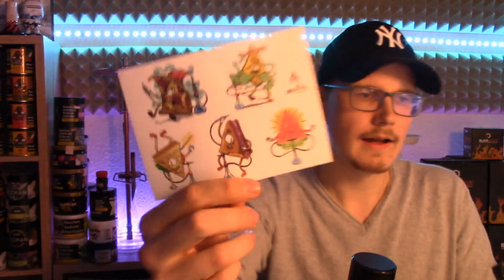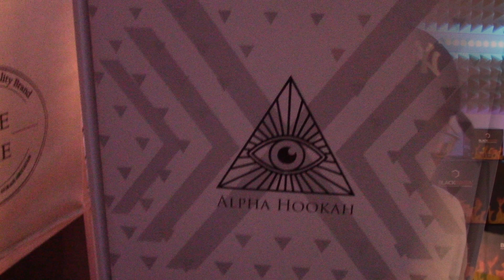ALPHA HOOKAH X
Heute stelle ich euch meine neuste Shisha vor Freunde ,viel spaß dabei und wenn euch das Video gefallen hat lasst gerne eon ABO UND EIN LIKE da.

Gern könnt ihr mir auch bei Twitch UND Instagram folgen um nichts mehr zu verpassen. ( Links findet ihr in der beschreibung)